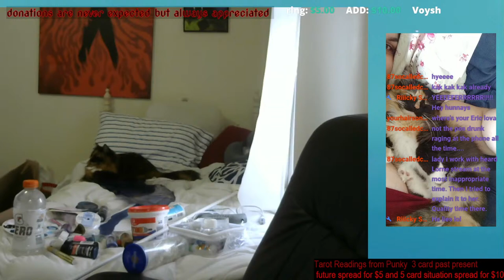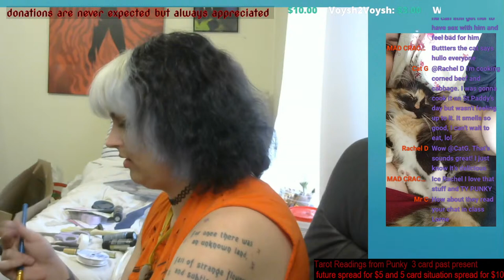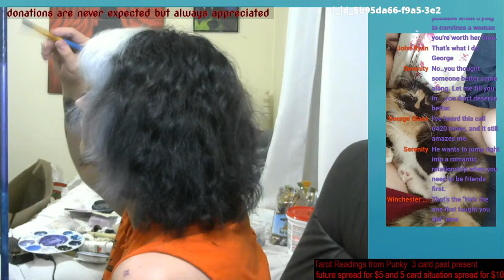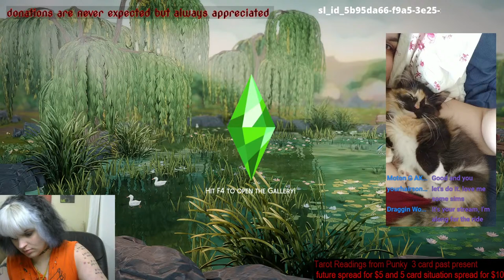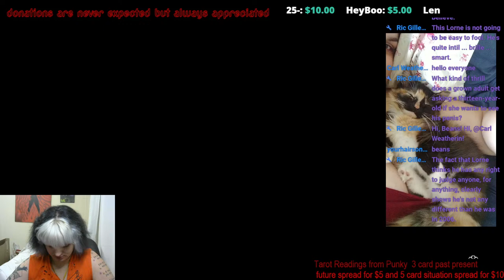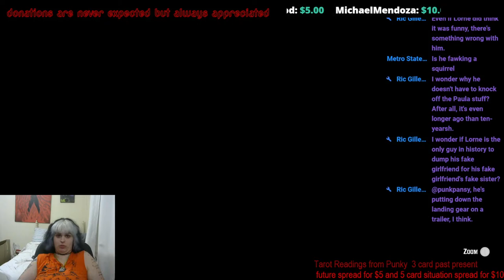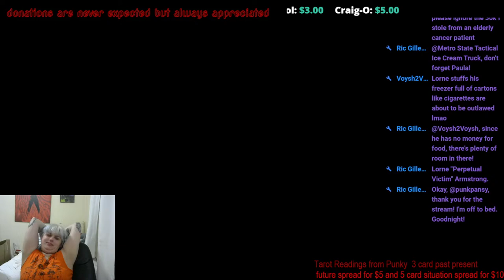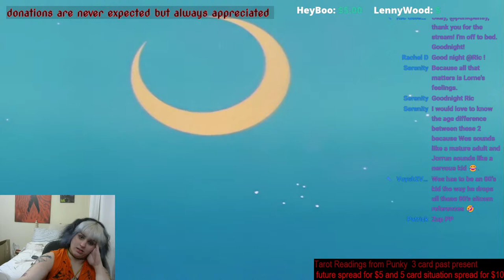Screaming Lorne & Moon Walking Stick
DONATIONS FOR $10 OR HIGHER HAVE THE OPTION TO BE MADE AS A SIM AND BEAT LORNE'S SIM TO DEATH NOW!
thats my middle school email don't judge me lol
Support my broke ass if you feel like it:
paypal keeps witholding donations for 20 days so my cash app is $SwampWitch8 and my venmo is @PunkPansy if that's easier just post in the chat telling me you donated and I'll thank you